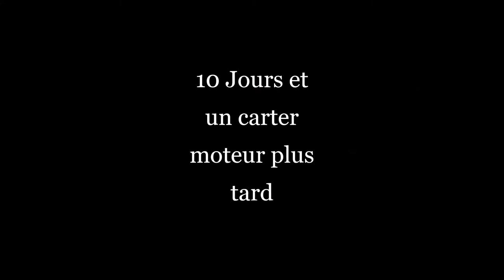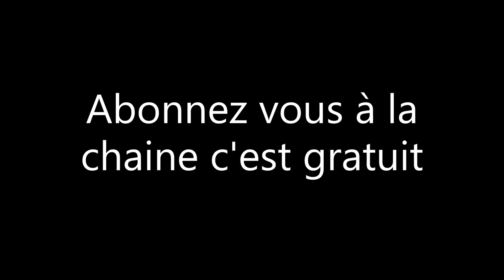remontage moteur MBK spirit étape 2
étape 2 du remontage du moteur aujourd'hui  je remonte les goujon sur les carter avec au finale une mauvaise surprisse que je me serait bien passer et remontage haut moteur piston , cylindre et de la culasse